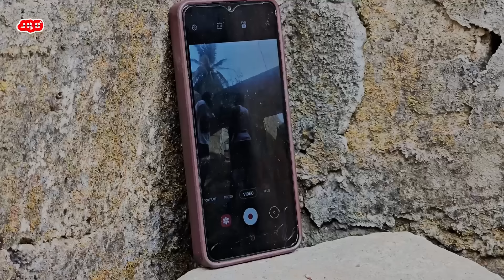MARAFANGNI TOGNEGUET: NOUVEAU FILM DE ABIBA LA GO VIP ET SIDIKI / FISTON DE MINGO